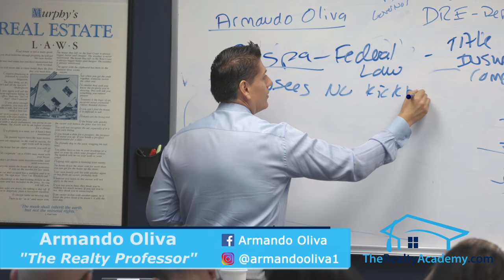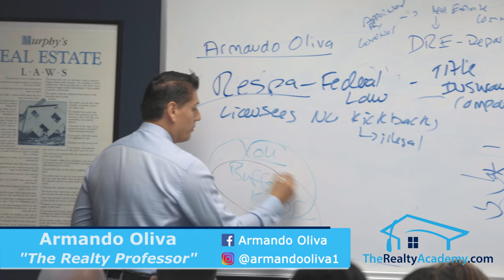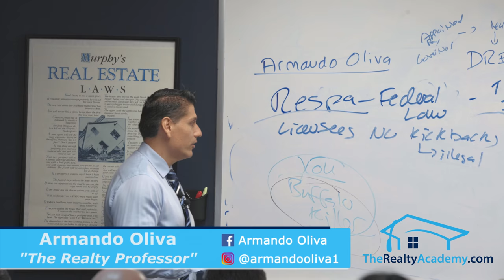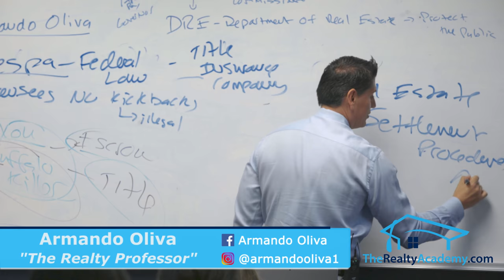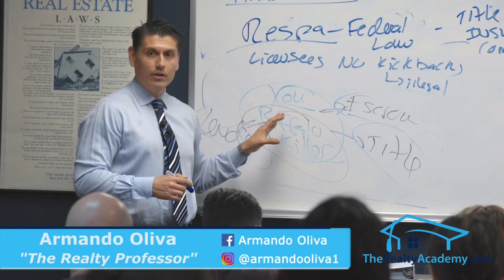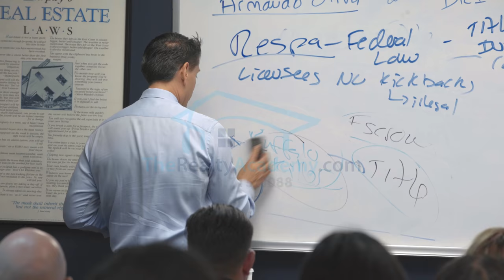Real Estate Exam Prep-RESPA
Are YOU prepared for the real estate exam?  The Realty Academy is here to help.